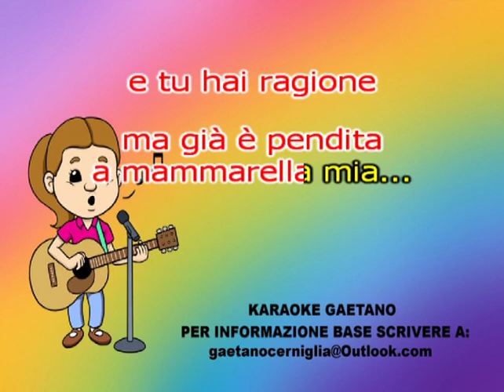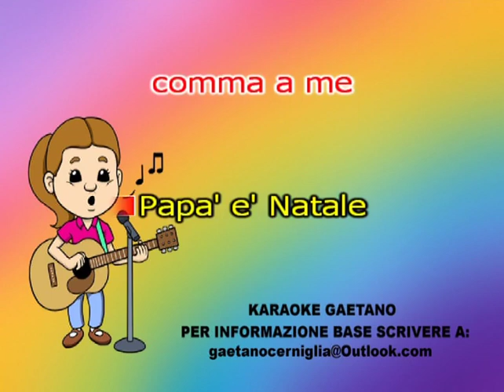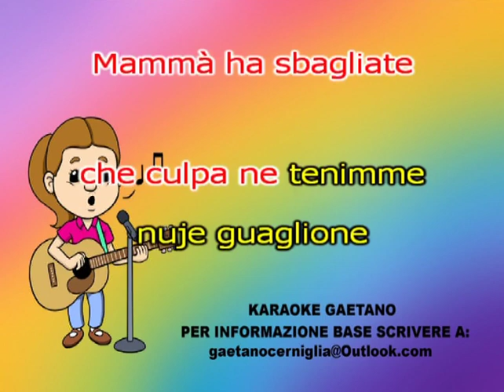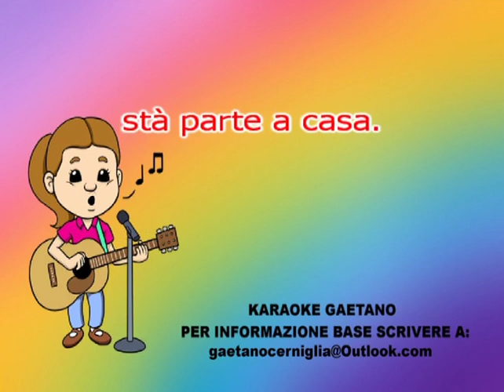Daniele De Martino Papà 'E Natale karaoke